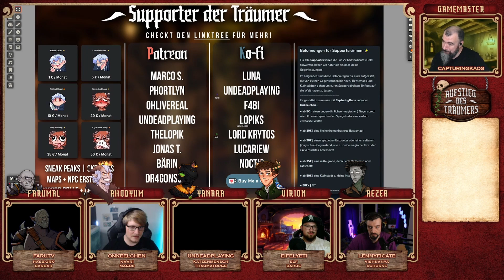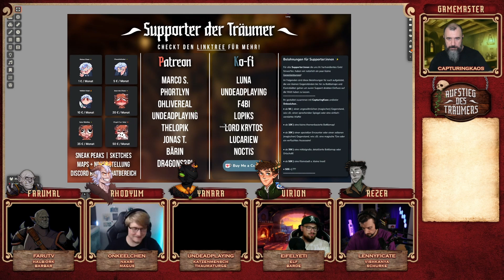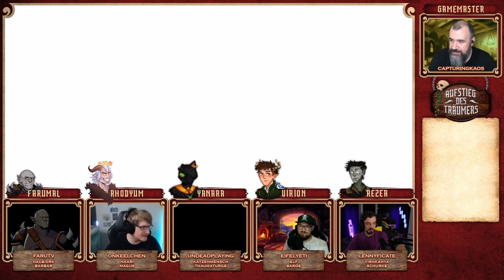Der Aufstieg des Träumers - 53 - Das Zelt wächst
Wilkommen in der Welt von Pathfinder.

Ihr wollt den Aufstieg unterstützten?

Danke nochmal an alle die mitmachen.